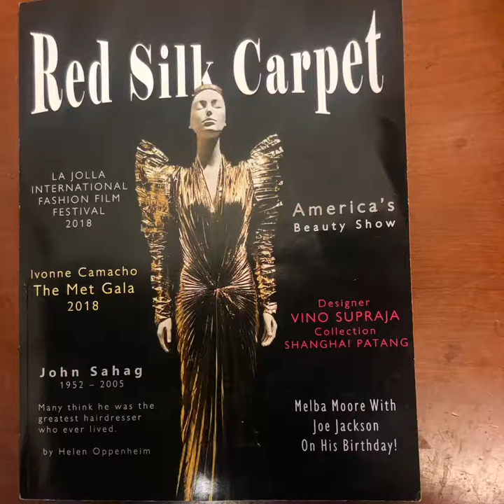Zoe papi arts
Amazing art